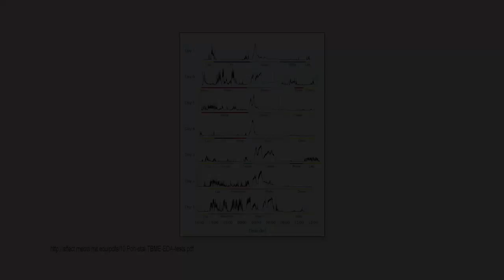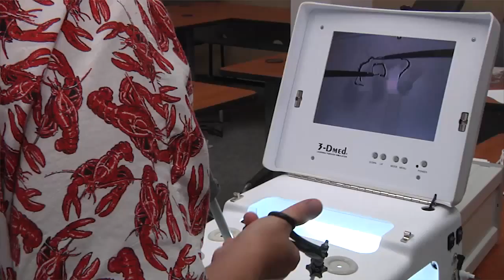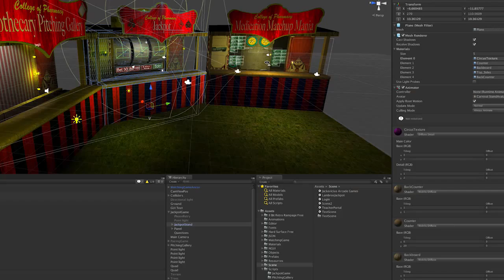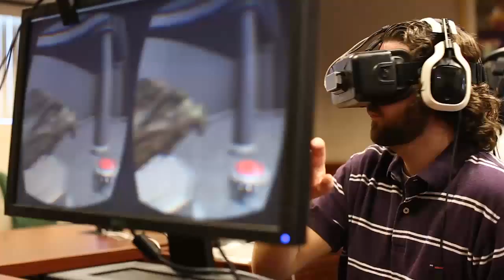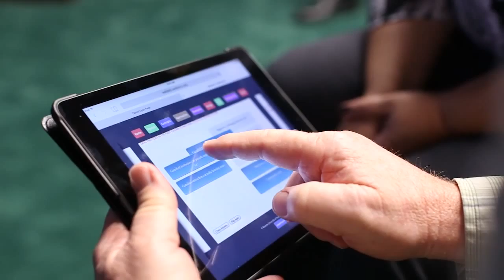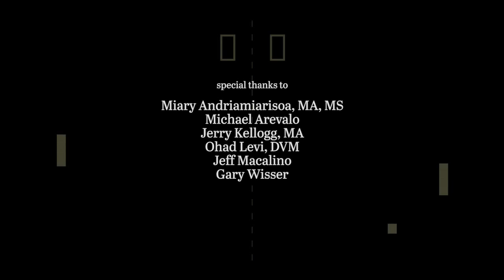WesternU: What is Gamified Learning? (2015)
The concept of gamified learning and its role at WesternU has been documented in this video produced by ITDL’s multimedia specialist, Joe Marilo.

Promising health care careers start with a commitment to scientific excellence and a compassionate approach to patient care. That’s precisely what our students discover and learn at WesternU.